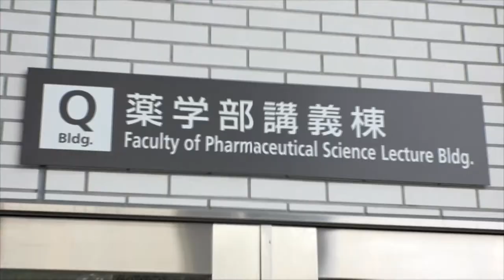崇城大学 薬学部 薬学科 2021